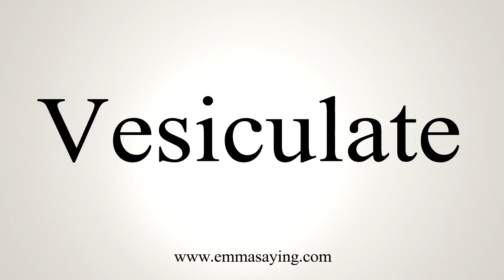How To Say Vesiculate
Learn how to say Vesiculate with EmmaSaying free pronunciation tutorials.